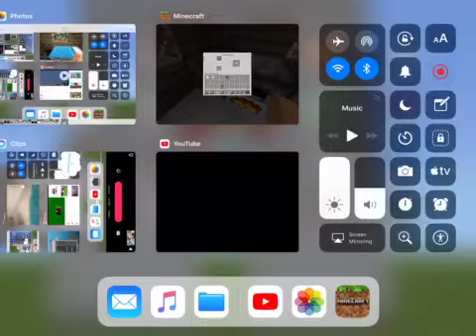Real Survival!: GETTING IRON & MAKING BREAD!!!!!!!! (#7)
Today We Go On A Mining Trip Finding Iron & Making Bread With Wheat!